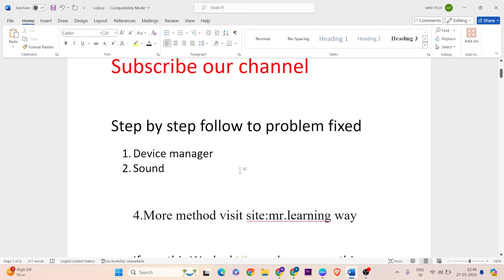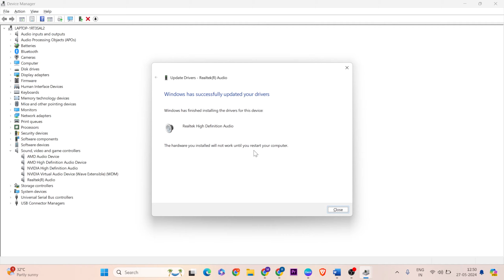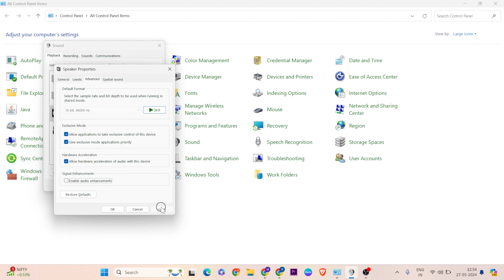Fix Realtek Digital Output Has No Sound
In this video i'm showing and making you for Fix Realtek Digital Output Has No Sound

00:00 |Introduction
00:10 Device Manager
01:20  Sound